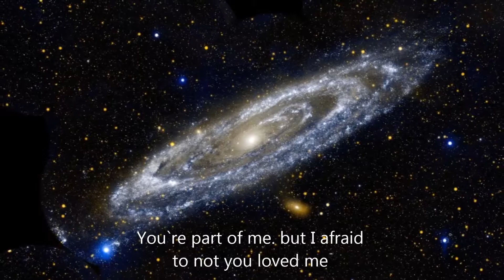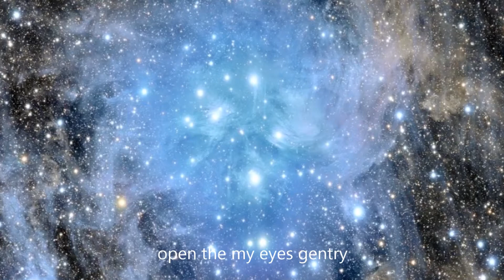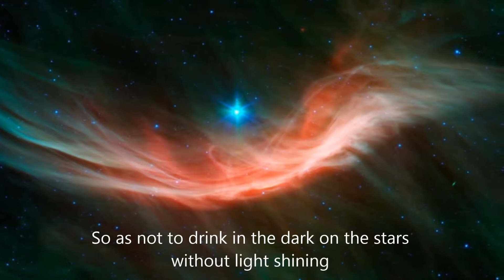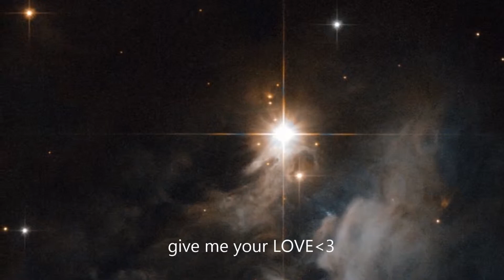STARDUSTER MIKU HATUNE HD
She is vocaloid. I like her this song very much.